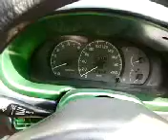lokman car modifi chittagong bd 01815950898 video1